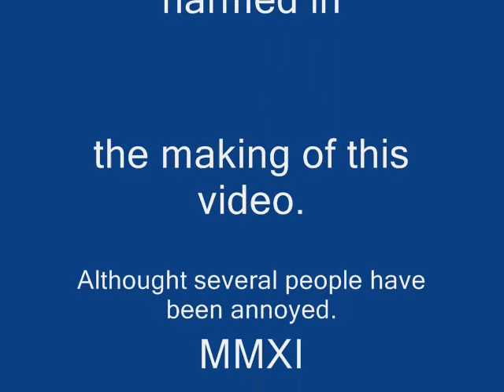Verne Ledbottom's Christmas Wish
This is my friend, Verne Ledbottom. She could not figure out how to use such newfangled stuff as the Internet. I told her I would put her Christmas wish for her family up for her. I haven't watched this yet but I know she would love for everyone to see it. Enjoy!!!